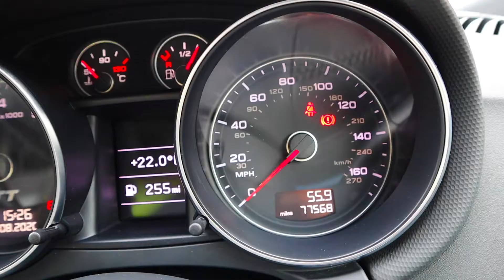Our Fantastic Audi TT FSI which can be yours for £6.95 Per Ticket! GUARANTEED Draw 6th September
Our Fantastic Audi TT FSI which can be yours for £6.95 Per Ticket! 5 Tickets for £30! GUARANTEED Draw 6th September